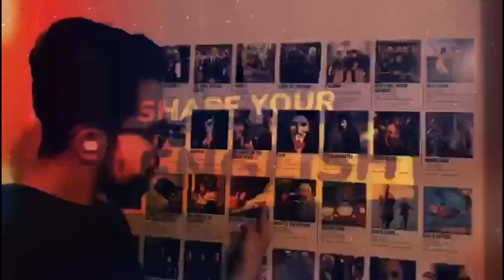Learn English From The Ultimate PlayBoy Movie | alfie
Discover How to Learn English With the biggest playboy in New York - Alfie starring Jude Law

In this video, I'm going to teach you how to learn English from the movie called Alfie. If you're looking for a fun and easy way to improve your English skills, then this is the movie for you! 🌟🎥

Make sure you save this video to your playlist so you could come back and teach yourself the valuable English words and phrases taught in this class

Enjoy our content More By Checking Out Our Instagram Channel